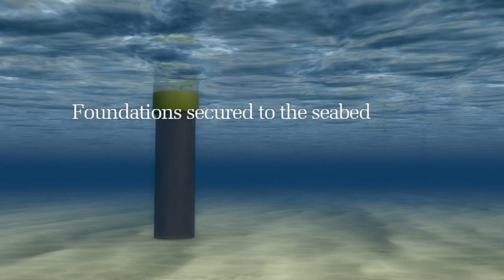Sheringham Shoal Offshore Wind Farm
The 317MW Sheringham Shoal Offshore Wind Farm, located about 23 km off the coast of North Norfolk, UK, will comprise 88 wind turbines and generate around 1.1TWh per annum.
This is enough clean energy to power almost 220000 homes. Compared to fossil fuels that is a reduction of 500000 tonnes of CO2 emissions every year.
The project is now in its construction phase and will be fully-operational by the end of 2011.
The wind farm is owned equally by Statoil and Statkraft through joint-venture company Scira Offshore Energy Limited. Statoil is operator for the project during the development phase and Scira will be the wind farm operator.
This project will draw on know-how from Statoil's longstanding offshore activities and Statkraft's expertise in relation to renewable energy.